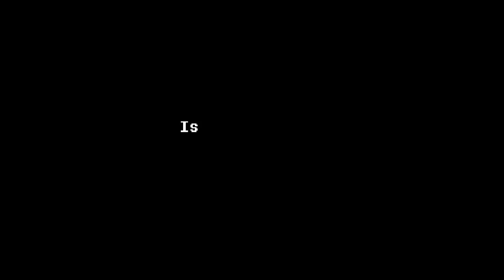DELTARUNE Chapter 2 - Episode 1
Here with MOOOOOORE DELTARUNE! Yaaaaay XD

Of course Undyne would be using a car for weight training XD

So far this game is actually really awesome! Hope you guys have as much fun watching me play it as I have been playing it! :P

Sorry if the music is a little low, the game's not as loud as UNDERTALE was so I'm still adjusting that.

HAAAAAAAAAAVE A GREAT! :)